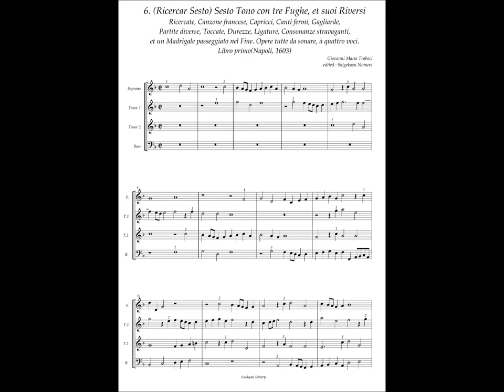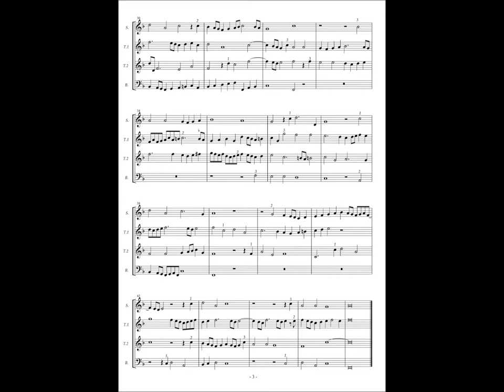G. M. Trabaci, Ricercate etc Libro 1 No.6 (Ricercar 6) 6 Tono con tre Fughe, et suoi Riversi.